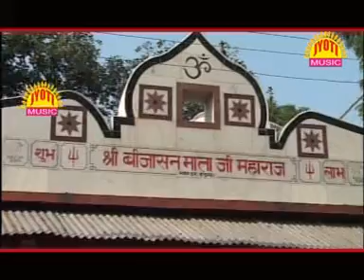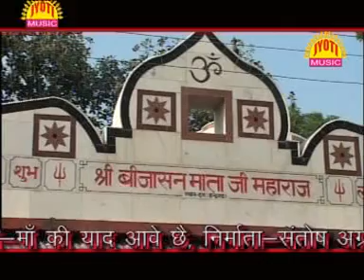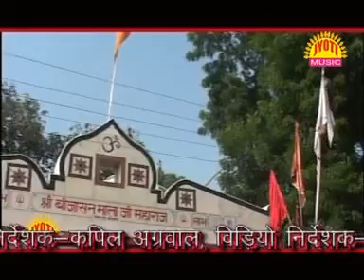अरे भोपा झेलो न झेलो हाथा को प्रसाद -गायक -हनुमान गुर्जर निमोद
Song -Are Bhopa Jhelo ne Jhelo
Singer - Hanuman Gujar Nimod
Album - Maa Ki Yaad Aave chai
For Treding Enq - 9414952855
Copyright - Jyoti Music and Company
Help-Nanu Ram Sharma